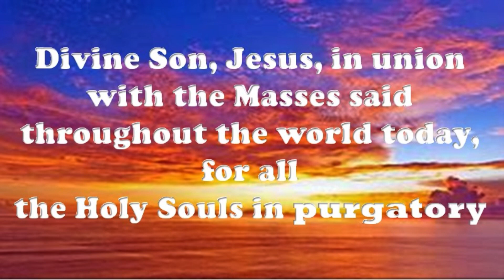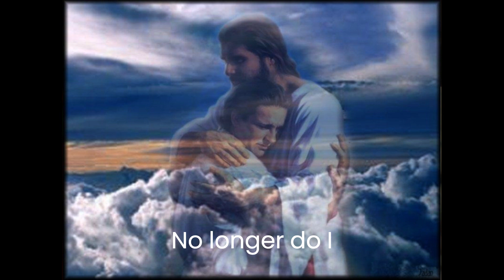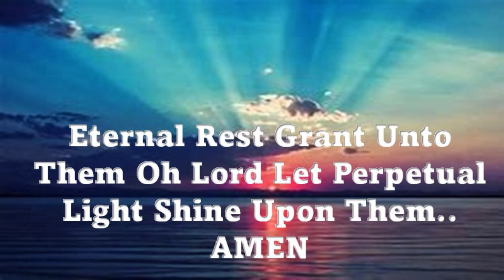NOV 12 T0 13 DEPARTED VIDEO HEAVEN'S NOW MY HOME1